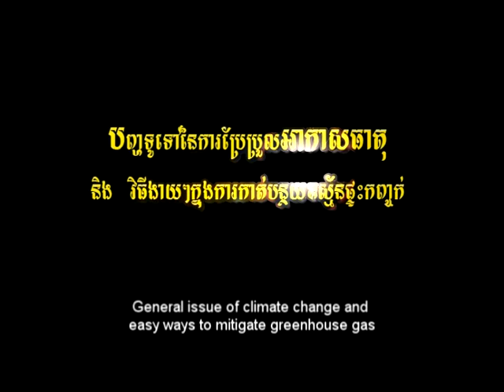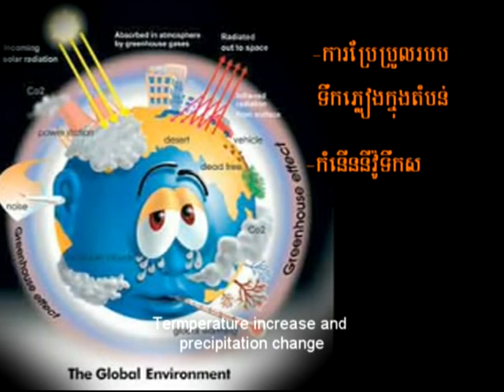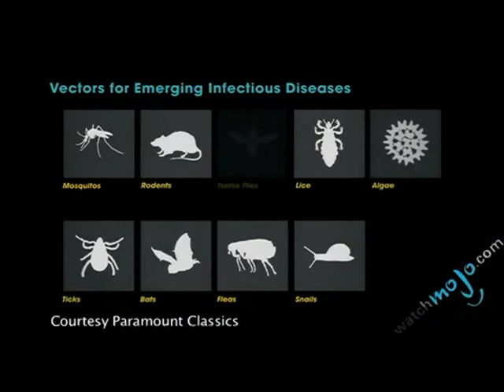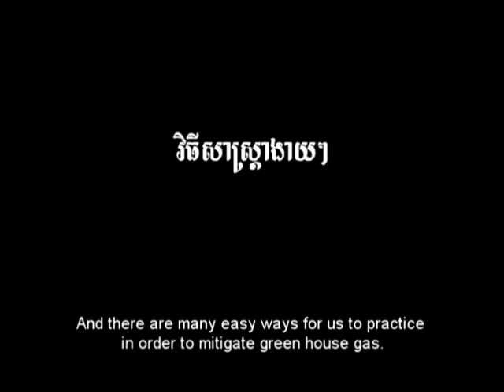Climate Change- Short Video Clip Competition- Produced by: Taing Heang Boong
Climate Change
Produced by: Taing Heang Boong
2011